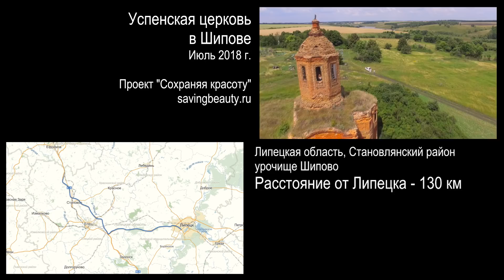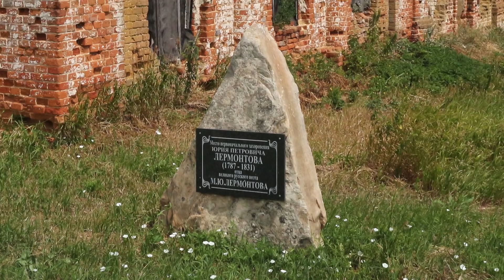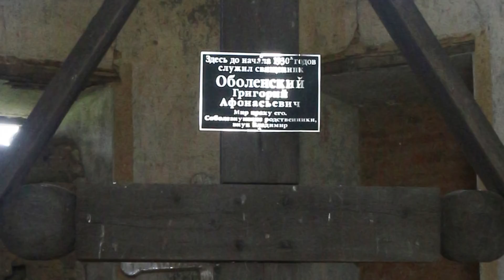Успенская церковь в Шипове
Этот храм, затерянный в бескрайних полях где-то между Тульской и Липецкой областями, когда-то стал последним пристанищем отца Михаила Лермонтова и других его предков.